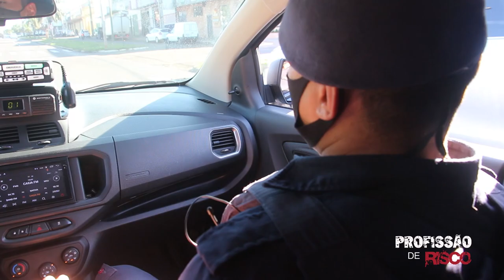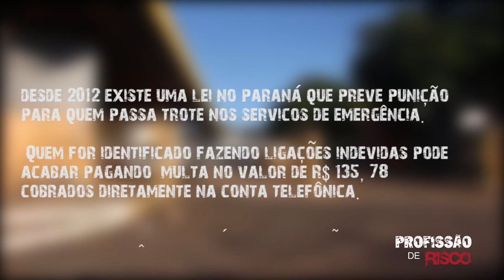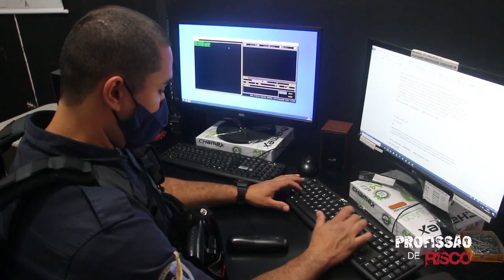Profissão de Risco episódio 02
Confira o segundo programa com o dia a dia da GM de Paranavaí. Abordagens, blitz educativa, e muito mais, tudo isso neste episódio.